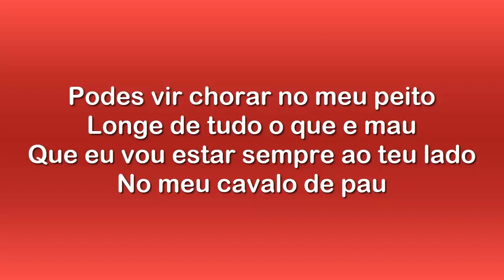Covers "Português Suave" - Fernando Graça 2020 - 12 Melodias de sempre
▬▬▬▬▬▬▬▬▬▬▬ஜ۩۞۩ஜ▬▬▬▬▬▬▬▬▬▬▬▬▬
 ▓▓▓▒▒▒░░░    *  SUBSCREVA ESTE CANAL *   ░░░▒▒▒▓▓▓ ▬▬▬▬▬▬▬▬▬▬▬ஜ۩۞۩ஜ▬▬▬▬▬▬▬▬▬▬▬▬▬

Covers "Português Suave"
Fernando Graça 2020
12 Melodias de sempre
12 excertos

A Chuva - Jorge Fernando (V.Bolero)
Nini dos meus 15 anos - Paulo de Carvalho
Cavaleiro Andante - Rui Veloso
O primeiro dia - Sérgio Godinho
Por quem não esqueci - Tim / Sétima Legião
Não queiras saber de mim - Rui Veloso
Ternura dos 40 - Paco Bandeira
Eu não sei quem te perdeu - Pedro Abrunhosa
Dia de passeio - Rio Grande
Reader's Digest - Miguel Araújo
Fon-Fon-Fon - Deolinda
Porto Covo - Rui Veloso

Covers em Português - Fernando Graça 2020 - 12 Melodias de sempre
Divulgação de Musica em Português e de Musicas Portuguesas